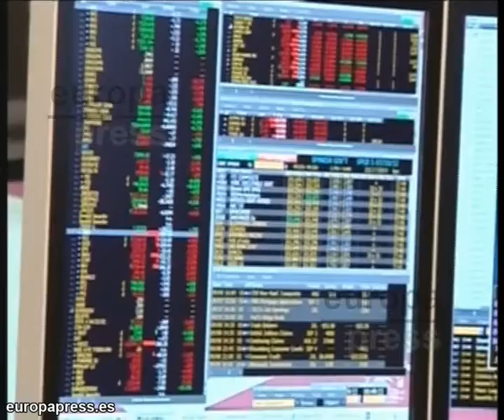El Ibex pierde la cota psicológica de los 8.000 puntos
El Ibex 35 bajaba un 0,89% a las 14:05 horas que le hacía perder la cota psicológica de los 8.000 enteros. Con 29 valores en terreno negativo, el selectivo madrileño bailaba del rojo al verde tras el derrumbe que se generalizó ayer en toda Europa.